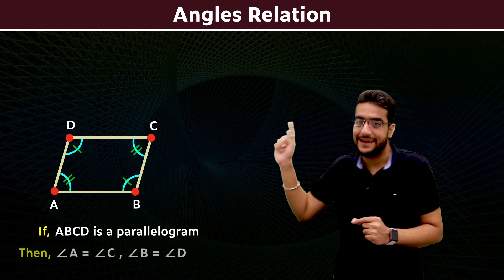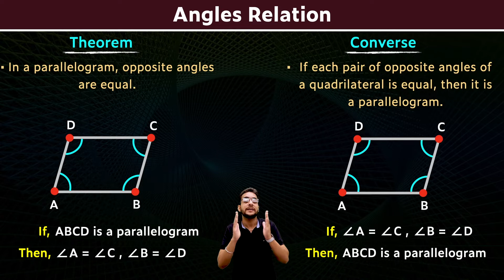Theorem 8.4 and 8.5 | Chapter 8 | Class 9 | PuStack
Theorem 8.4 and 8.5 of chapter 8 (Quadrilaterals).

For written PDF solutions, and lectures on all the topics of Class 9, download the PuStack app.